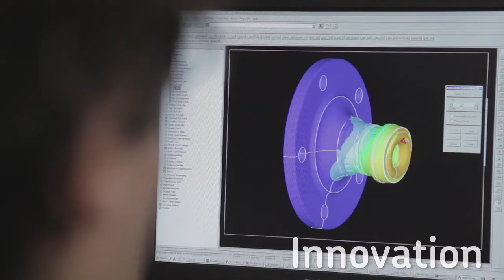FABRIZIO APOLLONI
FABRIZIO APOLLONI PER SKF